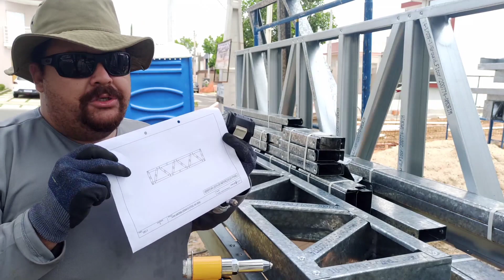#014 A montagem que você espera ver steel frame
aprendi mais uma montagem de steel frame